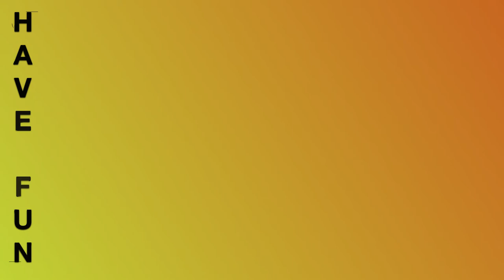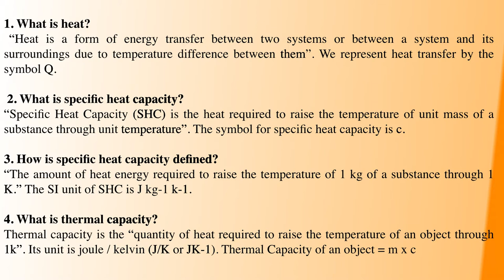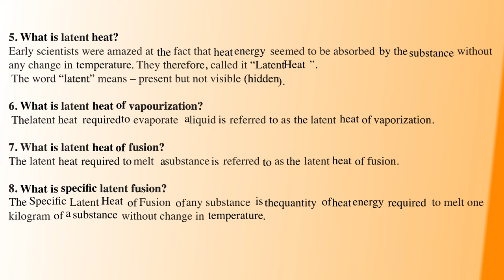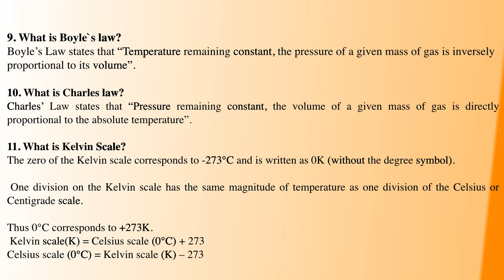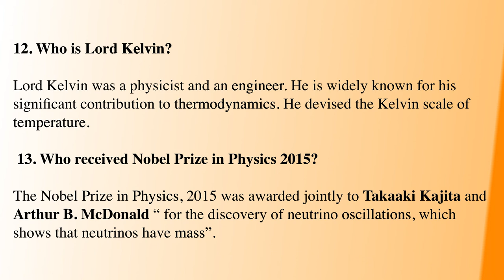TNPSC GENERALSCIENCE | PHYSICS PART-18|தமிழ்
HI FRIENDS..

PLAYLIST FOR Aptitude VIDEOS.